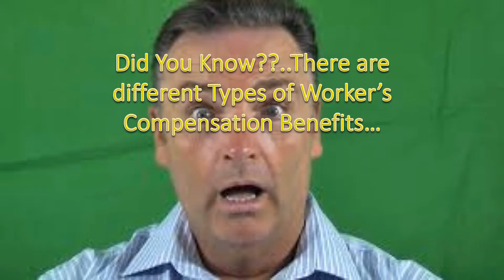"Did You Know There are Different Types of WorkComp Benefits?"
Workers' Compensation insurance is an integral part of the business landscape.  Most U.S. states require some form of this valuable employee insurance protection, providing financial compensation for workers injured on the job.  Every company in Oklahoma that has an employee must carry workers compensation.  Competitive pricing is available through the Oak Tree Agency in Edmond, Oklahoma.